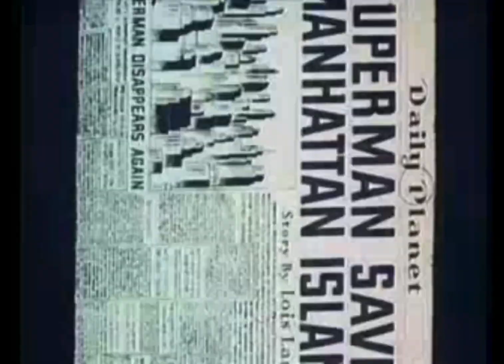1942 - Superman - Electric Earthquake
My husband and I along with our 6 kids love all things Disney.   We have created this channel to share our massive collection not just Disney (we also collect LEGO, Star Wars, marvel and DC etc).

Things you will see on our channel:
- walkthroughs of our collection ( we will be breaking this down into sections as there is alot to show)
- unboxings (subscription mailers, bling bags, mystery boxes)
- shopping hauls
- lego builds
- family fun, day trips & holidays
- family birthdays and special events